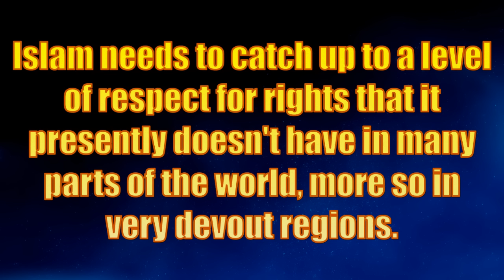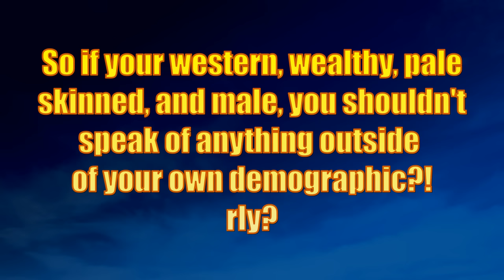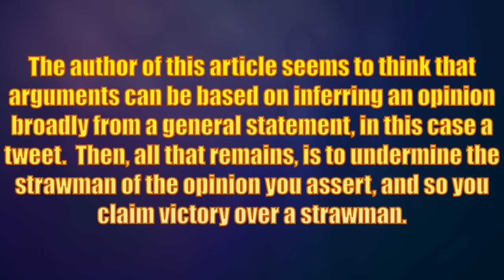Richard Dawkins Feminist Islam Revolution Twitter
Go sub to DARTH XENU